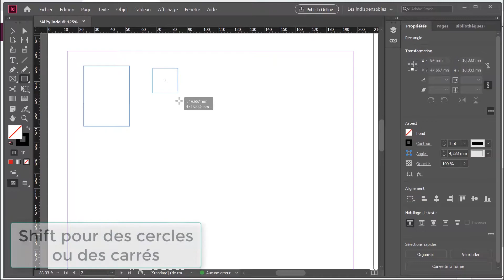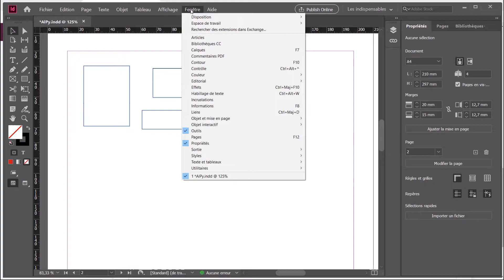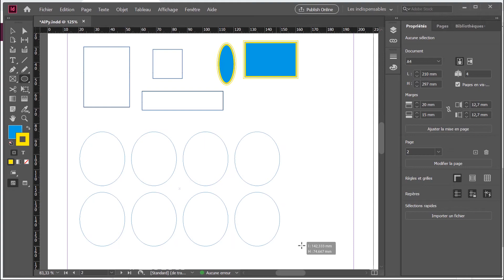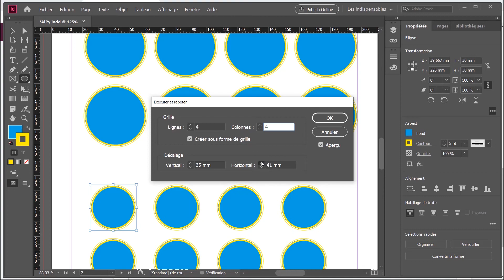Aller plus loin dans la création de formes - InDesign CC 2020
Personnaliser les angles pour en faire des arrondit, revenir sur la taille, le point d'origines... voici ce que vous apprendrez dans cette vidéo.

Pour ceux qui ont apprécié la musique utilisée :
Titre:  Helios
Auteur: Romos